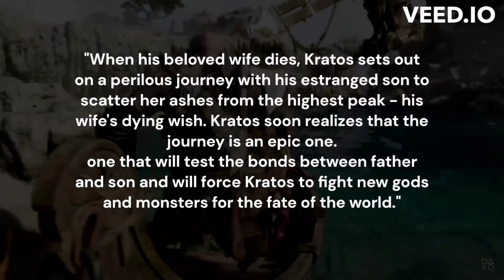GOD OF WAR Series CONFIRMED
In today's video, you'll see everything about the new series that will launch from god of war!

Official Synopsis:

"When his beloved wife dies, Kratos sets out on a perilous journey with his estranged son to scatter her ashes from the highest peak - his wife's dying wish. Kratos soon realizes that the journey is an epic one, one that will test the bonds between father and son and will force Kratos to fight new gods and monsters for the fate of the world."

I'm looking forward to this series, maybe it's the best ever adapted from the world of games, now we have to wait for this series, one of the best games ever made in history.